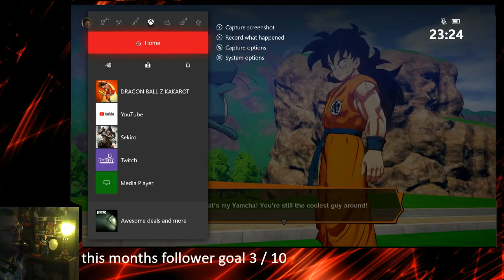Dragon Ball Z Kakarot Playthrough Part 16